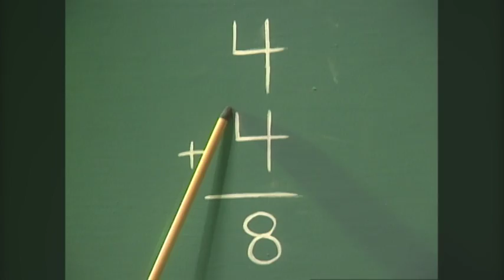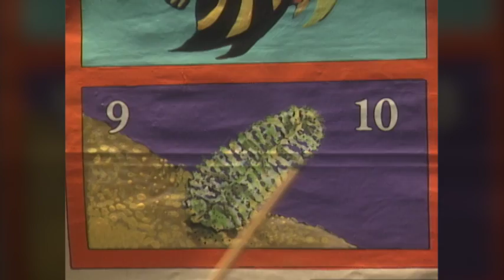Counting Medley | Wee Sing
This is a great to learn your  adding and numbers! Sung by Ms. Sea Turtle and her students from Under the Sea - Wee Sing.

​Under the Sea - Wee Sing: Have you ever wanted to spend a day with an octopus, a starfish, a sea otter, or a penguin? Well, now you can with Wee Sing Under the Sea. Enter the beautiful world beneath the waves as you join Devin and his loveable Granny on their sparkling underwater adventure. Peek through the seaweed and meet Ink the Octopus, Missy Turtle, Spike the Puffer Fish, and all their aquatic acquaintances as they try to help Weeber the Penguin find his way back to the South Pole. Plus, see if they can figure out what’s ailing little Baby Ottie the Sea Otter.

Wee Sing was created in 1977 by Pam Beall and Susan Nipp, two music educators with a passion for enriching the lives of kids through music and the performing arts.

Wee Sing provides an interactive opportunity for preschoolers and young children to learn important life skills like language, coordination, and body awareness through fun children’s songs, chants, and dances.

More than 67 million books, audios, live-action videos and apps later, Wee Sing is recognized as one of the world’s most cherished children’s brands – and a leader in preschool learning through music.

Wee Sing on Amazon